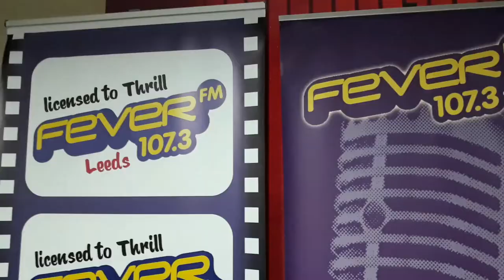On Fever FM With DJ Kam | Aidan M New Song Qalbi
We were on Fever FM talking about Aidan Mufti new song Qalbi. It was an incredible experience and i m grateful to be part of his amazing music video. Dream warrior team.

Check out my reaction to winning 'Best Female Inspirational Person' Award at The Oracle Awards 2019

Also check out AZ Innovative Solutions for awesome Youtube Banners